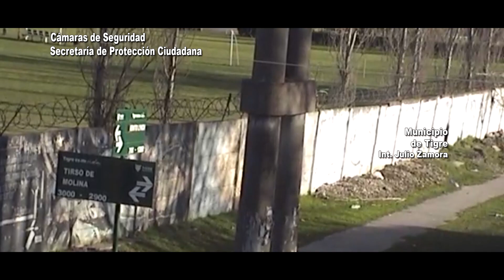Detienen a dos hombres que ingresaron a una vivienda en Tigre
Un vecino de la propiedad visualizó el hecho y lo denunció a las autoridades. Inmediatamente, se le hizo seguimiento al vehículo en el que huyeron los sospechosos, quienes fueron detenidos en cuestión de minutos